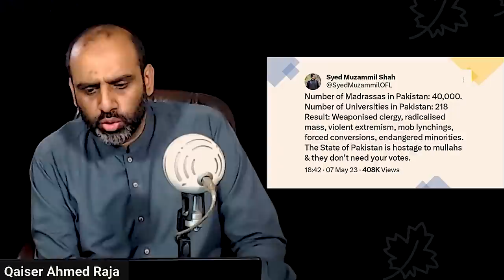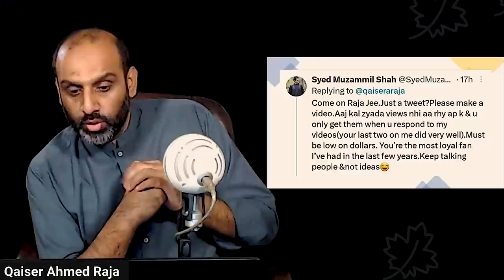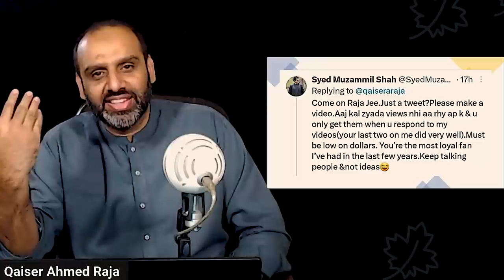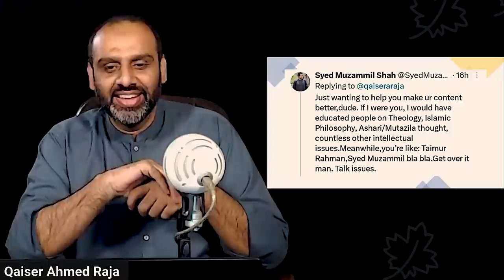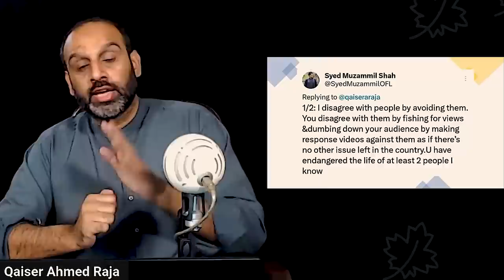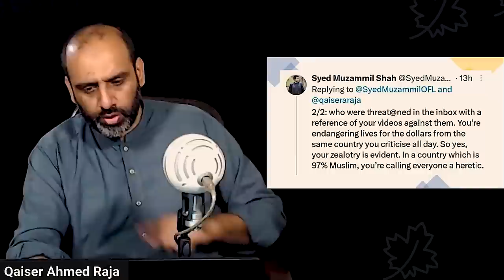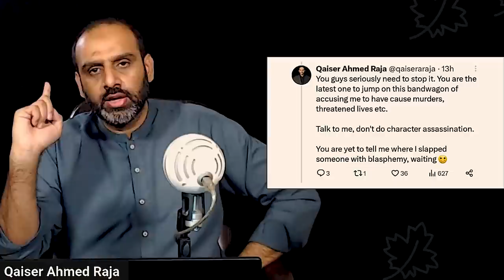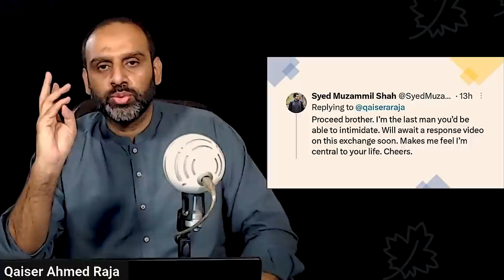Syed Muzzammil ki Twitter Gardi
In this video, Qaiser Ahmed Raja analyses Syed Muzzammil's unfledged behaviour on Twitter.

Stay Blessed!